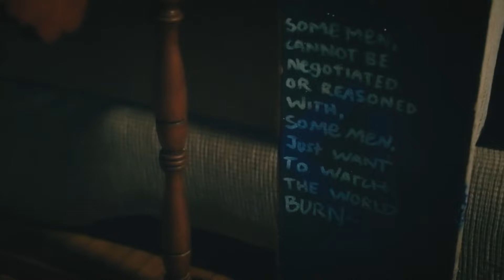Minding the Doc Film Analysis